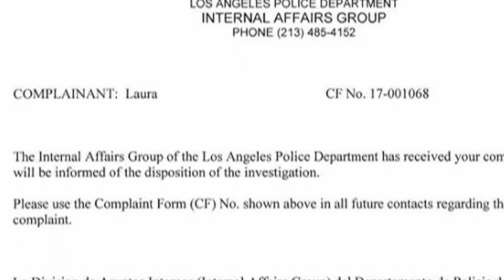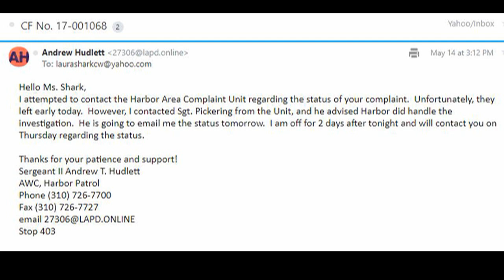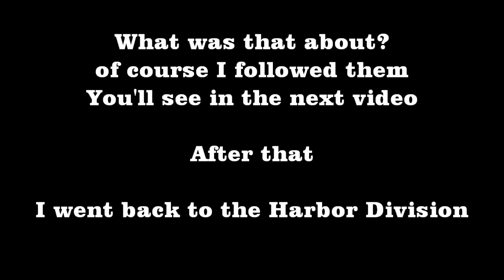FILED A COMPLAINT ON SGT CLARK final decision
So yeah, followed threw and got the status of my complaint i filed a year ago.